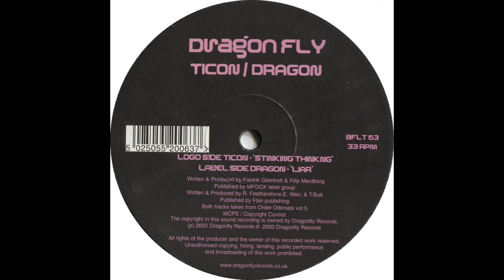Liar - Dragon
Written & produced by R.Featherstone / E.Weir & T.Butt
Published by Flair publishing

Both tracks taken from Order Odonata vol 5
MCPS / Copyright Control